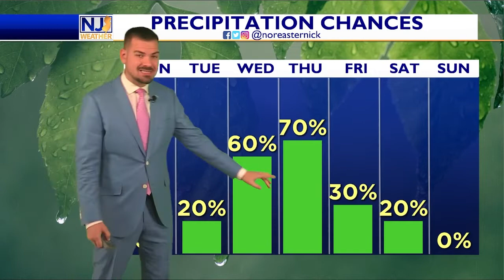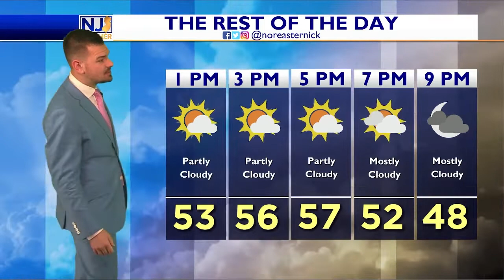Monday Lunchtime Forecast April 4th, 2022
Nice day out there for your Monday afternoon. Cool temps will continue to warm into the mid and upper 50s later on. We are dry but that chances by tomorrow night.